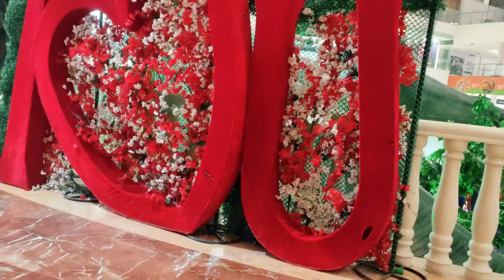NINGOL CHAKOUBA, 2021🥰🥰|| Enjoyed a lot💃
Happy Ningol Chakouba ..🥰